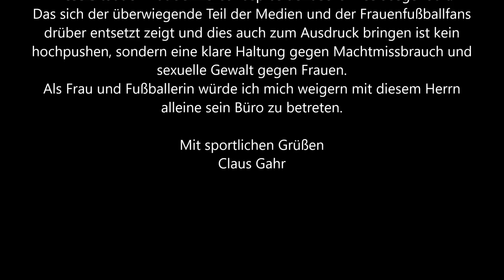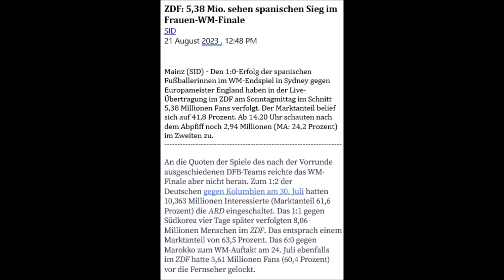"AUSDEMFF" WM FINALE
Themen heute:
Die WM 2023 und das Finale
Kurze schriftliche Stellungnahme zum Kussskandal
Verbandspräsident Luis Rubiales übertritt eindeutig Grenzen
Das Finale Spanien gg England 1:0
Das Spiel Australien gg Schweden 0:2
Verschiedenes